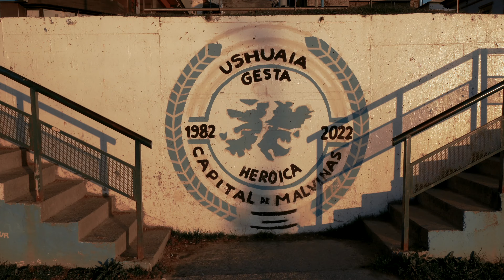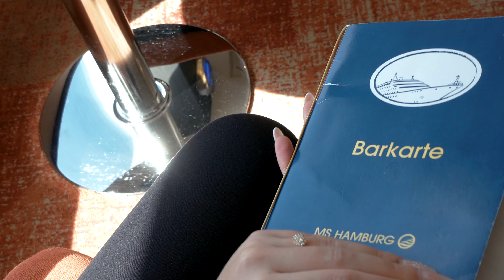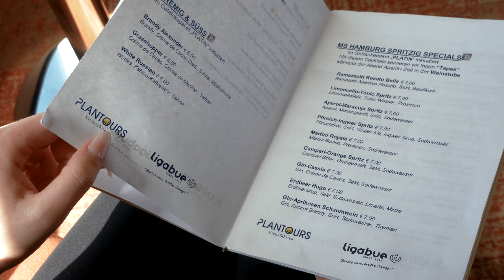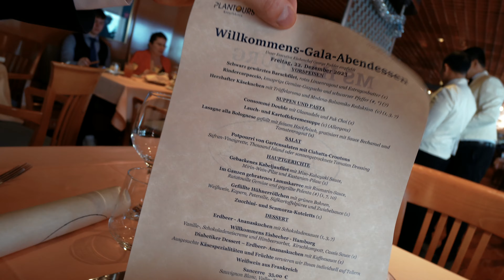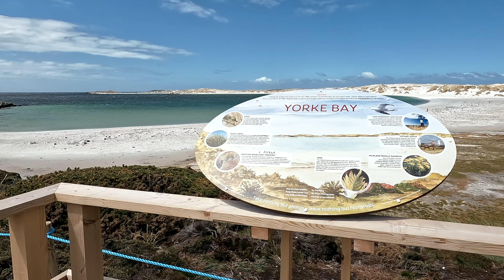MS HAMBURG - Reise in die ANTARKTIS mit DRAKE Passage I VLOG 1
Der erste VLOG unserer Reise in die Antarktis ⚓️ Wir steigen in Ushuaia auf die MS HAMBURG, das kleinste Kreuzfahrtschiff Deutschlands. Hier beginnt unsere Expedition ins ewige Eis. Zunächst steuern wir die Falklandinseln an, wo wir eine stürmische Wanderung unternehmen und das erste Mal Pinguine in freier Natur beobachten können 😍 Danach wird es besonders abenteuerlich: Die erste Drake Passage steht uns bevor!

Dieses Video wurde aus rechtlichen Gründen mit Werbung gekennzeichnet. Wir wurden auf diese Reise eingeladen und nicht bezahlt. Wir berichten unabhängig.